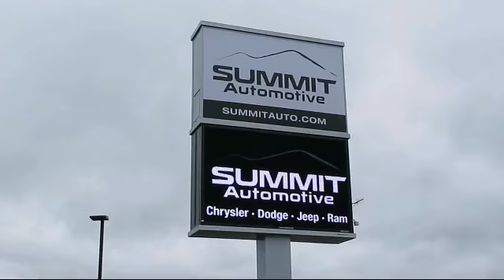2020 Ram RAM 2500 Big Horn New. walk around for sale in Fond Du Lac, Wisconsin